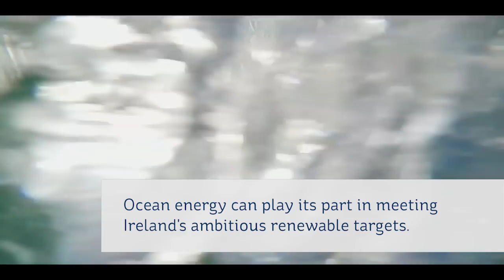Capturing Energy of Ireland's West Coast